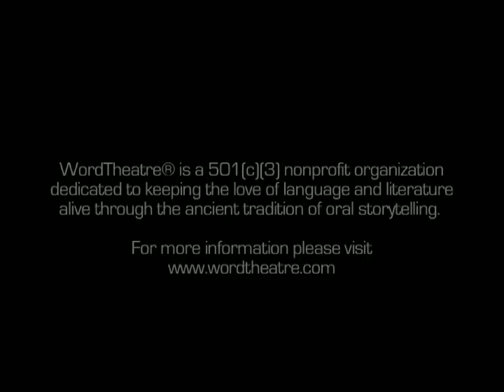WordTheatre®'s Acts of Love: Parenthood' November 4th 2010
'Acts of Love: Parenthood' was WordTheatre's original, one night only theatrical collage of stories by writers of fiction, memoir, humor and fact, brought to life by an extraordinary cast, with music performed by John Doe. This benefit performance was preceded by the presentation of  Autism Speaks' Media Awareness Award to Jason Katims, creator and producer of 'Parenthood,' as well as a silent auction including artworks curated by Bruce Helander.

Featuring:
•Brian J. White (Men of a Certain Age, Brick)
•Christopher Gorham (Covert Affairs, Ugly Betty)
•Connie Britton (Friday Night Lights, Spin City)
•Craig T. Nelson (Parenthood, Coach)
•Donal Logue (Terriers, Blade)
•Ian Hart (Harry Potter and the Sorcerer's Stone, Finding Neverland)
•Lauren Graham (Gilmore Girls, Parenthood)
•Lorraine Toussaint (The Soloist, Saving Grace)
•Maggie Siff (Sons of Anarchy, Mad Men)
•Mary McDonnell (Battlestar Galactica, Donnie Darko)
•Max Burkholder (Parenthood, Friends With Money)
•Peter Krause (Parenthood, The Truman Show)
•Phil Abrams (Parenthood, The Island)
•Stephen Tobolowsky (Glee, Heroes)

Created, Produced and Directed by Cedering Fox

Narrated by Dave Fennoy